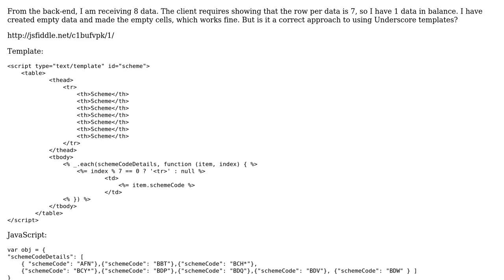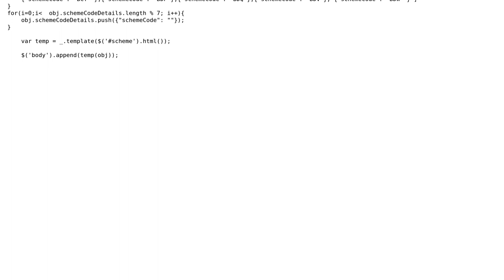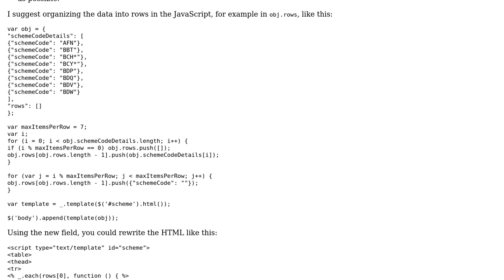Code Review: Making empty cells in Underscore template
With thanks & praise to God, and with thanks to the many people who have made this project possible! | Content (except music & images) licensed under CC BY-SA | Music | Images & others | With thanks to user janos user Jamal user 3gwebtrain and the Stack Exchange Network Trademarks are property of their respective owners. You are responsible for your own actions.